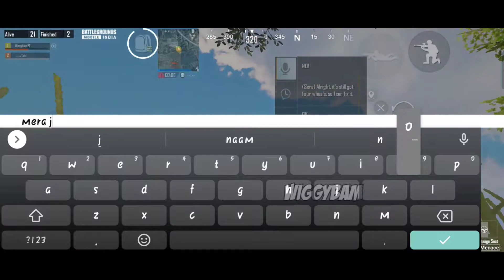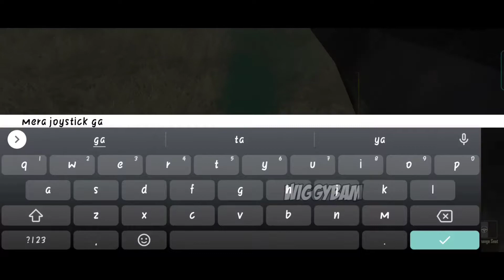Welcome to HGMI😤OnePlus,9R,9,8T,7T,7,6T,8,N105G,N100,Nord,5T,NeverSettle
Hello Bhailog🤜🤛
kaise ho aplog? Aur Aggey kis chis pe Video banau Bata do!!❤️

Device Spec's :
Device - Realme 8 Pro
Processor - SD 720G
Recording - In-built (720p 60fps 8bitrate)
Editing Software - Kinemaster
Exporting - 1080p 60fps 20+bitrate

Gameplay Type:
• 4 Finger Claw + Full Gyro
• Smooth + Extreme (using GFX Tool)
• Colorful
• Claw + Sensitivity Code on My Instagram!!

Handles:
Link -
Facebook - OG WiggyBam (not so Active)
Link -

Gmail -

About The video:
In This Video I am gonna show you guys How many Hackers are there in every game @bgmi please BAN them all ASAP.
OnePlus,9R,9,8T,7T,7,6T,8,N105G,N100,Nord,5T,NeverSettle